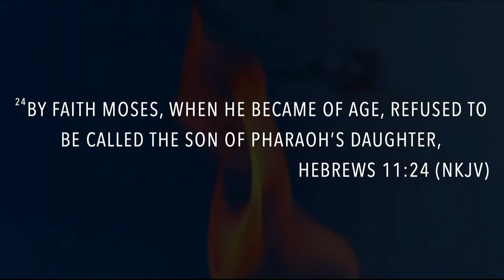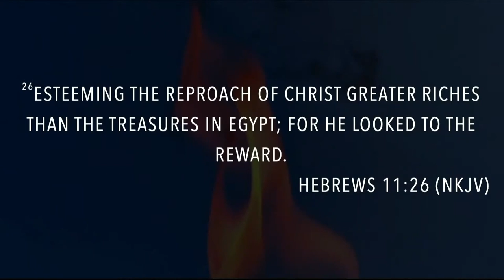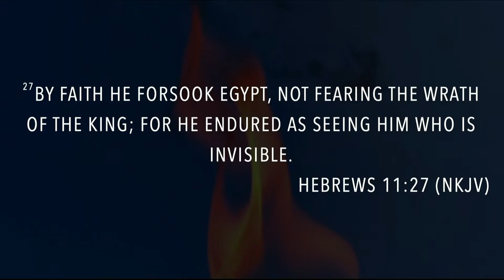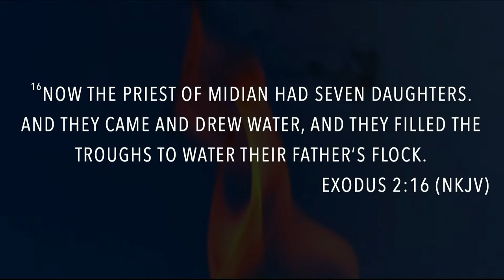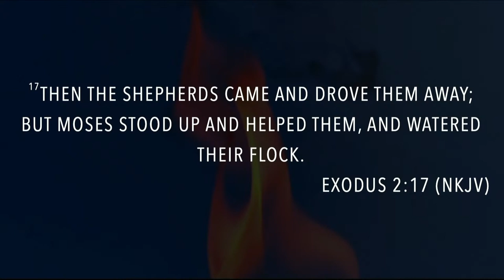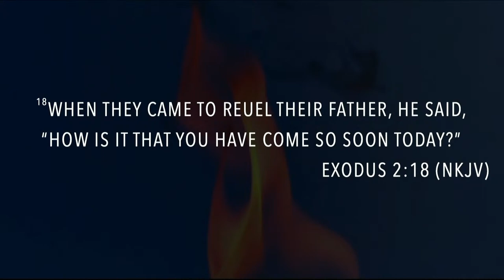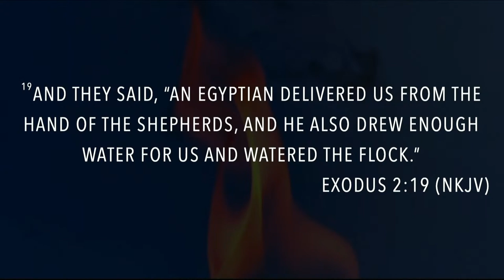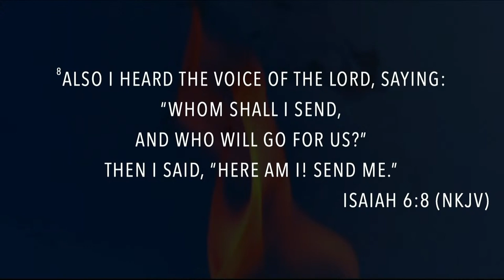The Citadel Tucson April 28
Prophet John Harke Live from Bowling Green, KY